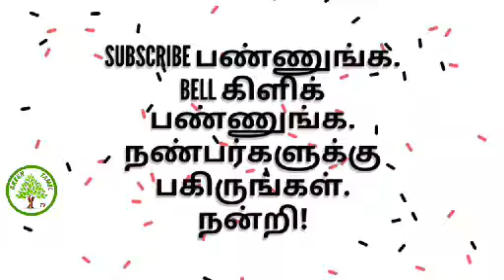பத்தாம் வகுப்பு - தமிழ் - இயல் 8 , இலக்கணம் பா வகை.- வெண்பா வகைகள்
வெண்பா வகைகள் - யாப்பருங்கலக்காரிகையில் விதியின்படி உள்ள வகைகள் விளக்கத்துடன்.greentamiltv tenthtamil venba#